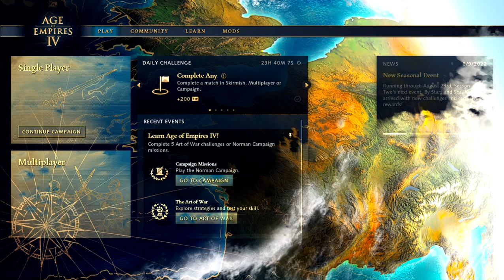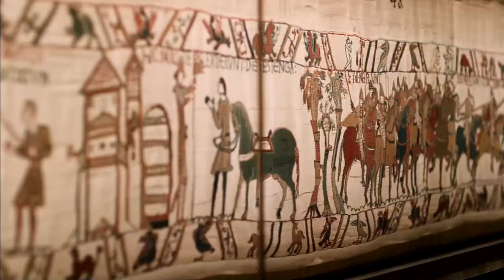Age of Empires IV is Awesome.